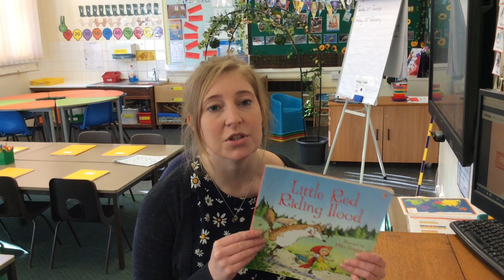Book review part 1